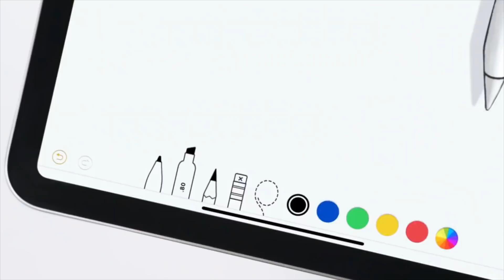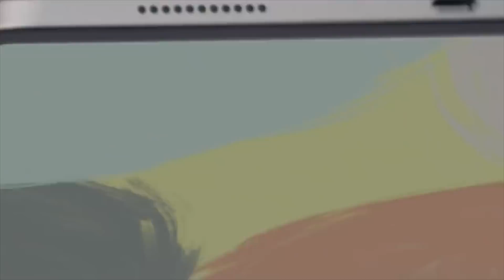Wylsa vs Droider: Что НЕ ТАК с iPhone 11